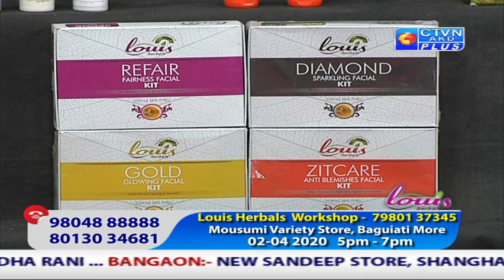LOUIS HERBAL CTVN Programme on Feb 22, 2020 at 10:00 AM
LOUIS HERBAL